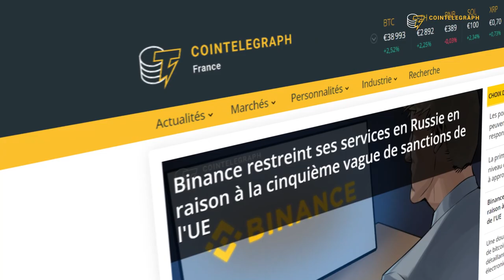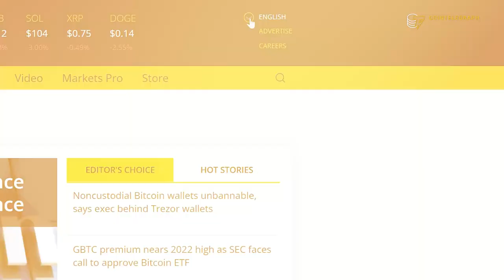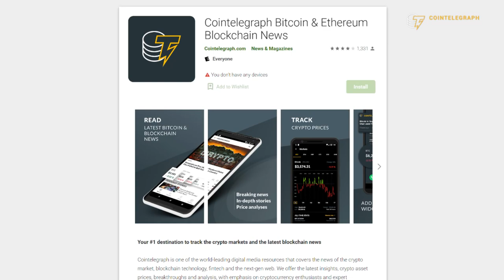A message to you from Cointelegraph’s CEO and editor-in-chief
Cointelegraph CEO Jay Cassano and editor-in-chief Kristina Lucrezia Cornèr talk about what sets Cointelegraph apart, the company’s goals, new milestones and its new French regional version.